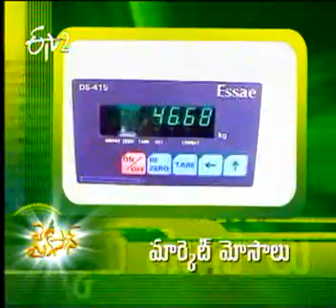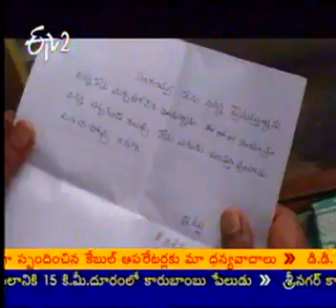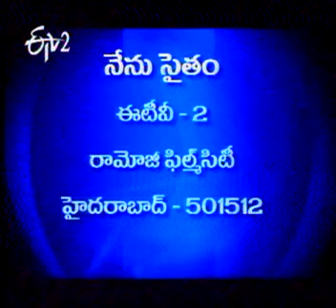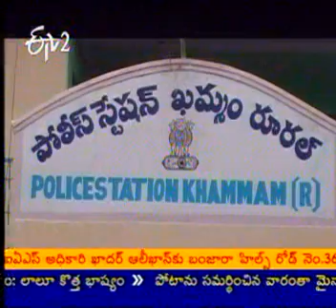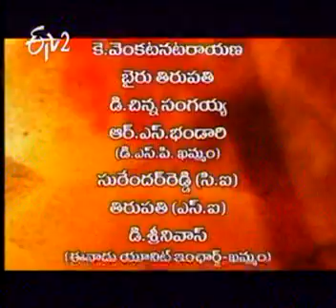AVSEQ02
Etv2 Neralu Ghoralu ( Grahanam )